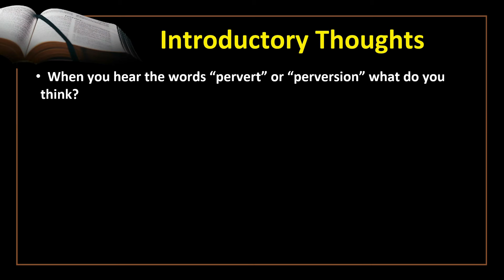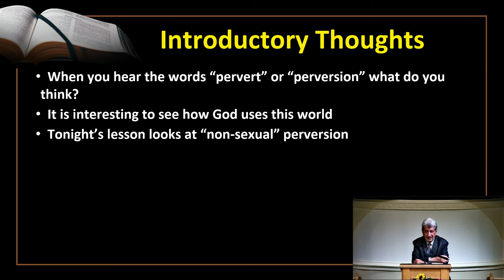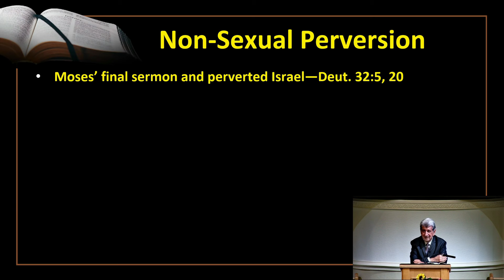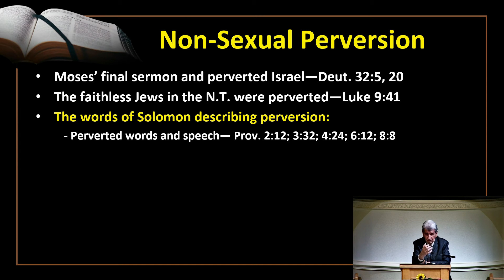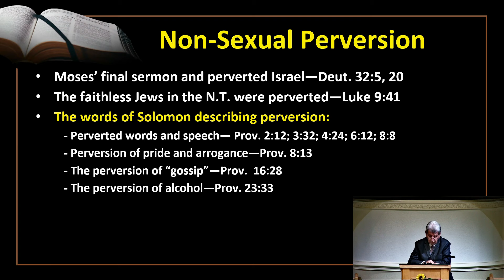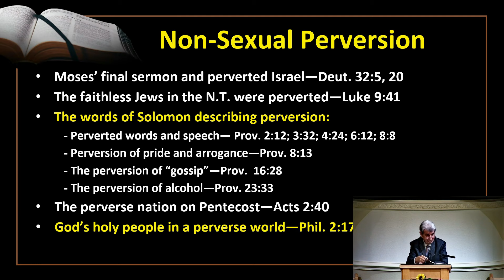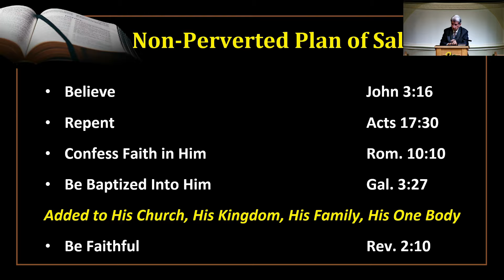God and Non-Sexual Perversion